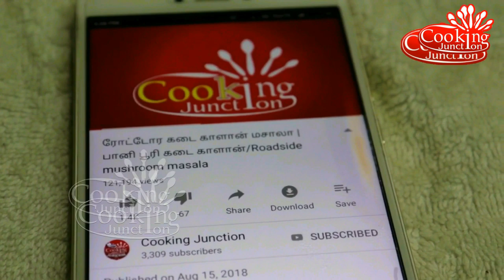உடனடி நெல்லிக்காய் ஊறுகாய் செய்வது எப்படி | How To Make Instant Amla Achaar/Gooseberry Pickle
Instant Aamla Pickle Amla MURABBA நெல்லிக்காய் ஊறுகாய் செய்வது எப்படி | How To Make Instant Amla Achaar/Gooseberry Pickle
Today I am showing Instant Amla Murabba /Instant Aamla Pickle